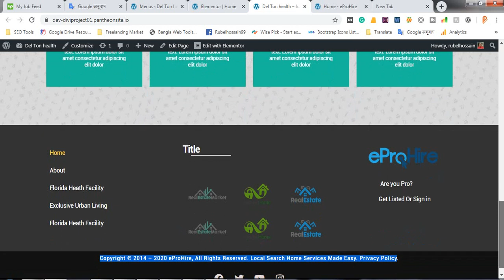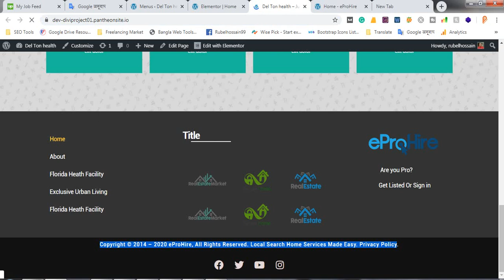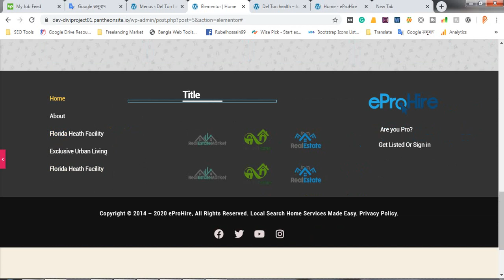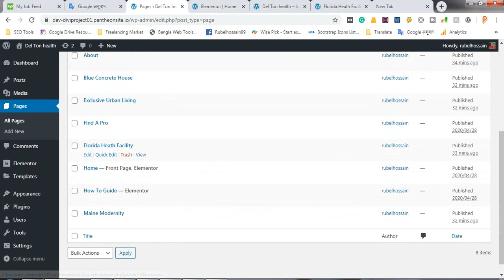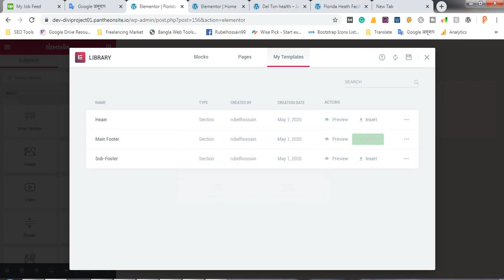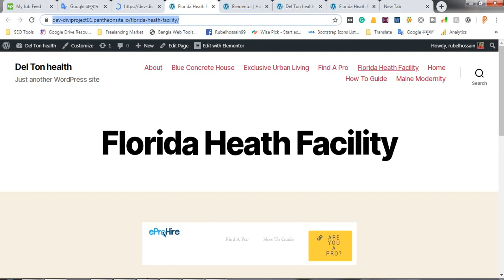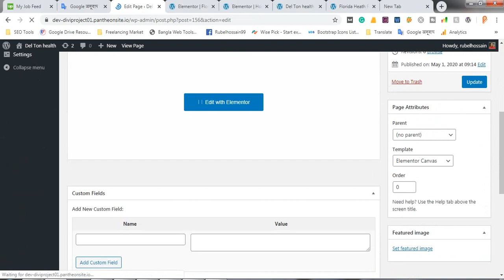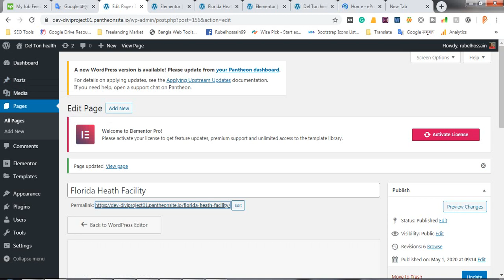Web Design Bangla Tutorial | Elementor tutorial | Live Project | Class 13